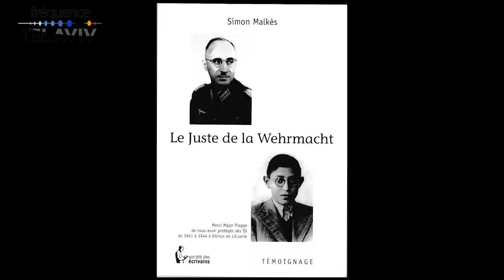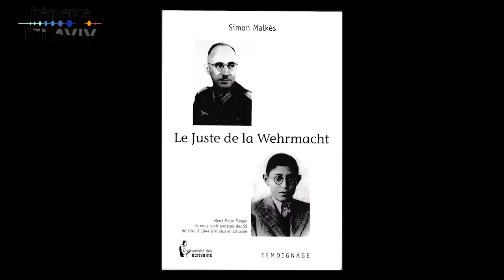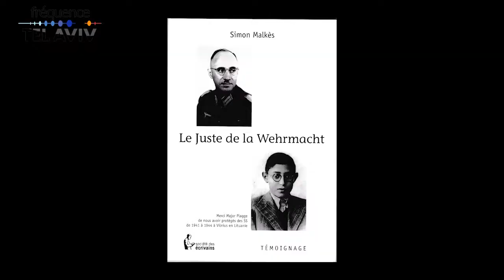Témoignage de Mr. Simon Malkes - sauvé par un nazi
"Un nazi humaniste" - l'histoire incroyable racontée par M. Simon Malkes - rescapé de la Shoah - qui a été sauvé par Major Karl Plagge, un officier de la Wehrmacht qui a reçu le titre de Juste parmi les Nations à Yad Vashem.